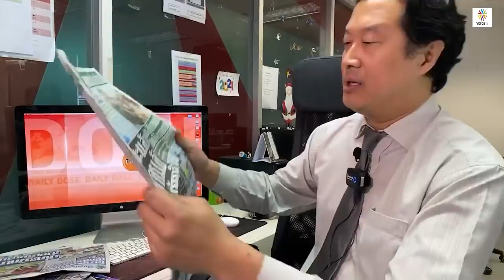TheDailyDose Live! ยามเช้า - การเมืองทำลายคน หวังว่า ดร.พี่เอ้จะไม่สูญเสียตัวตน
รายการ TheDailyDose Live! ยามเช้า ประจำวันที่ 10 ธันวาคม 2564